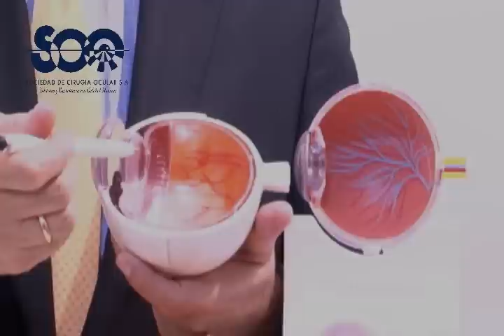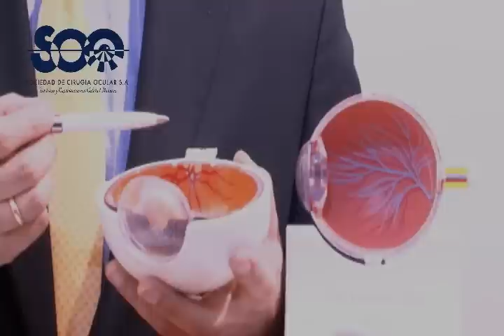Partes del Ojo o Anatomía del Ojo - Cómo funciona por la Sociedad de Cirugia Ocular de Bogota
Partes del Ojo y como funciona explicadas por el oftalmologo Dr. Francisco Tovar
Anatomia del Ojo por los expertos de la Sociedad de Cirugia Ocular en Bogota Colombia

En este video se detallan las partes del ojo y como funciona por el Dr. Francisco Tovar miembro de la Sociedad de Cirugia Ocular en Bogota Colombia.